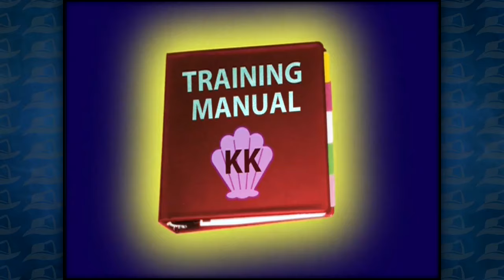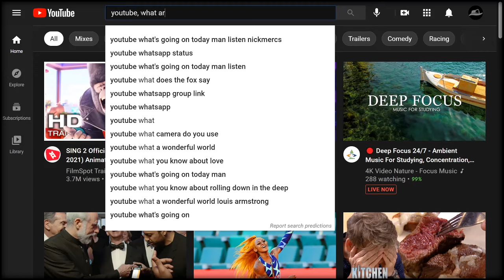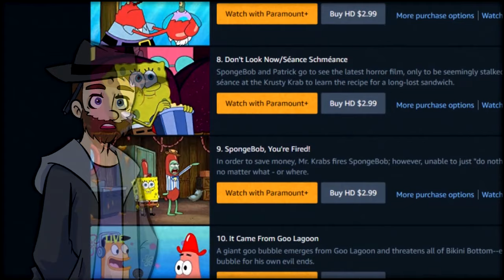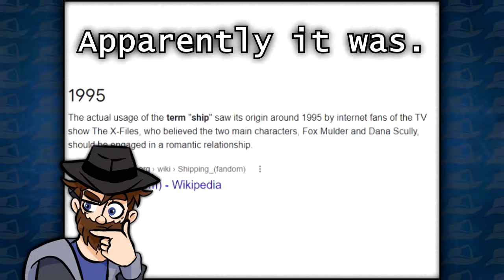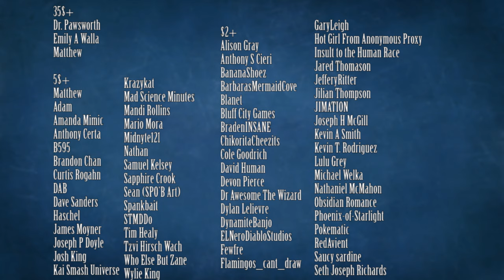Top 10 WORST Episodes of SpongeBob SquarePants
Edited by Cerra & Kota

SpongeBobSquarePants is one of the most popular and influential cartoons on Nickelodeon, and has a storied legacy of ups and downs. Starting in the late 90's, it would appeal to both kids and adults like few shows before it ever had with its quirky, surreal, and memetic humor leading it to cultural dominance. To this day, Nickelodeon has not found a show whose popularity could eclipse it. And as such, they've made many mistakes capitalizing on the property. Nickelodeon demanded more and more episodes, that combined with much of the old guard moving onto new projects like Chowder or Phineas and Ferb, a lack of experience caused the show to go through a dark age of several seasons of falling quality. However, many of the people who originally made the show great came back around season 9, after the second movie, and gave a new breath of fresh air that the series desperately needed. In this episode, we talk about some of the more messy, infuriating, or just tragic missteps that the series has had in its past 20+ year run.